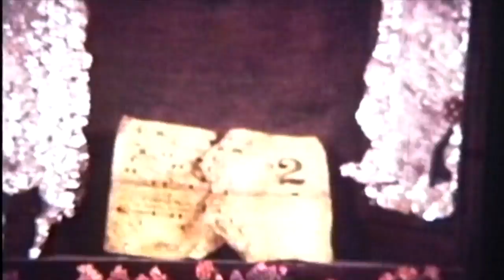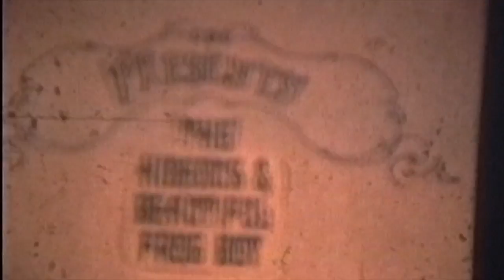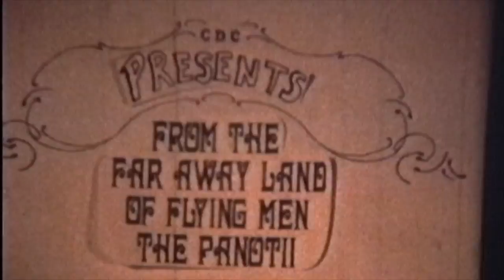CDC Ringmaster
Another short very cool video from CDC. Carnival De Carnitas.
Lee Pembleton and Bridgette Wilson.